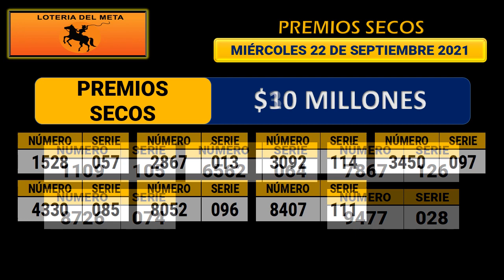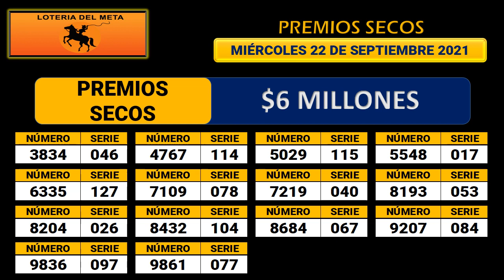Resultado LOTERÍA DEL META Miércoles 22 de septiembre de 2021 (PREMIO MAYOR - PREMIOS SECOS)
Hola buenas noches, te presentamos los resultados de las loterías y chances en Colombia, vamos con el Resultado para la Lotería DEL META SORTEO No. 3055 del miércoles 22 de septiembre de 2021.

Resultado META 22 de septiembre
Resultado de la LOTERÍA DEL META Miércoles 22 de septiembre de 2021
LOTERÍA DEL META 22 de septiembre
LOTERÍA DEL META 22 de septiembre Premio MAYOR

LOTERÍA META
resultado META
META
resultado META
lot META
LOTERÍA DEL META anoche
LOTERÍA META